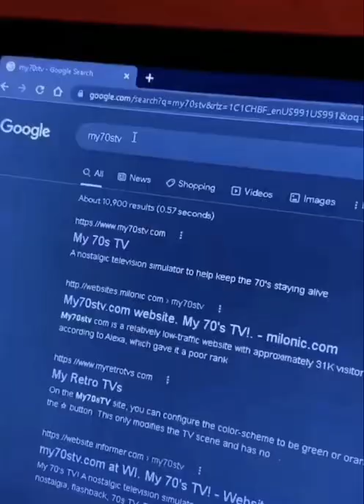Random Website You Had No Clue About !